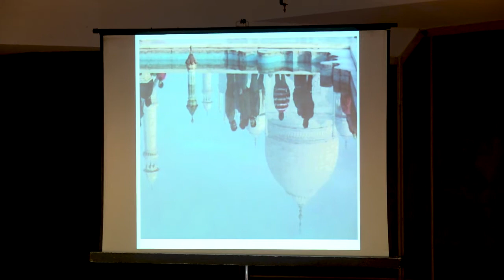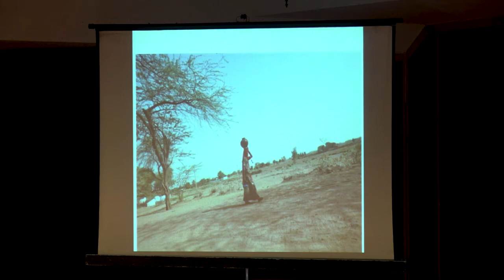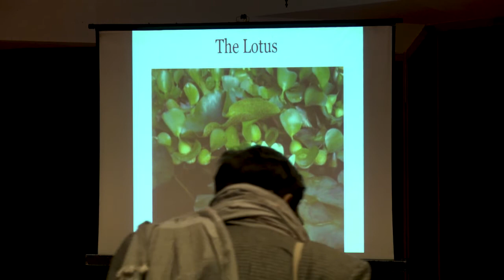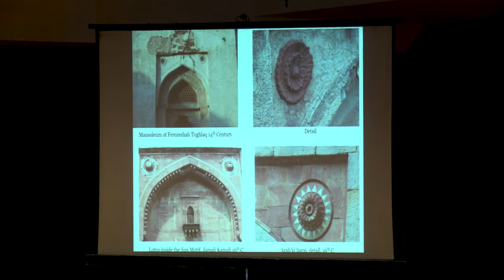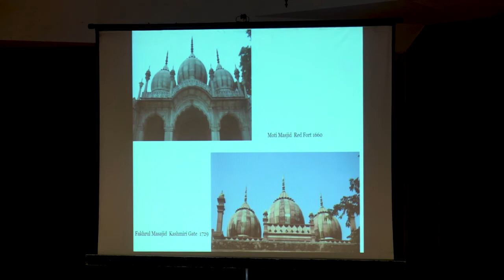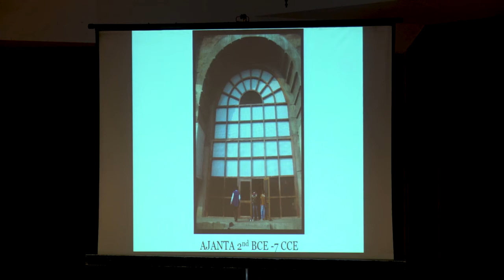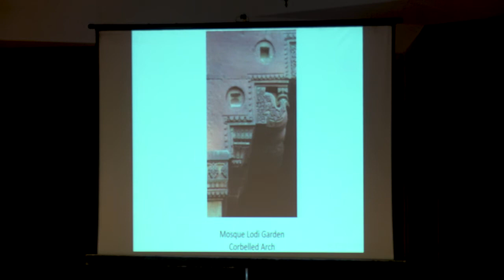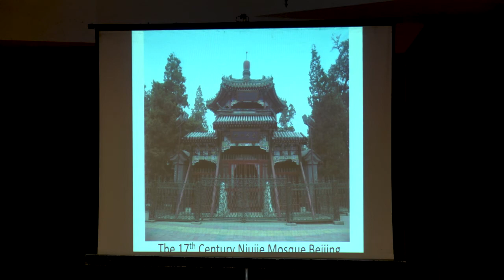Architecture & Society | The Song of Stones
Topic: The Song of Stones
Speaker: Mr. Sohail Hashmi

At the 54th edition of Architecture and Society, leading historian Sohail Hashmi brought to light centuries of misconceptions that have distorted our understanding of medieval Indian architecture and places of worship, dispelling myths around deeply ingrained societal beliefs that continue to delude and divide us as a people.

Architecture & Society:  A monthly series with architects and allied practitioners highlighting the relevance of architecture in terms of current social and professional concerns. Organized by Greha, in collab. With Epistle Communications.

About Greha: Greha is a society for research on environmental development, habitat design and architecture. It seeks to promote a process of discovering a more socially relevant architecture.